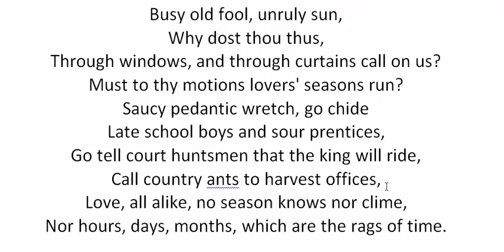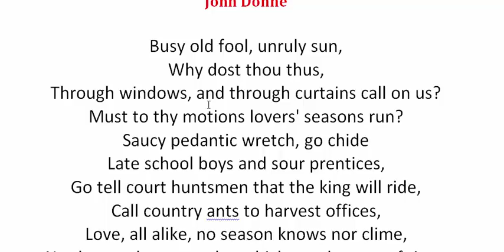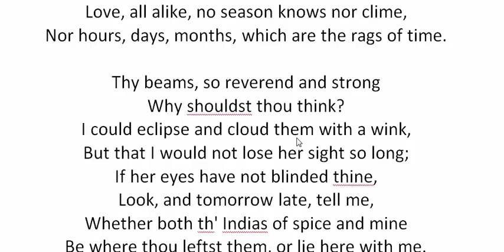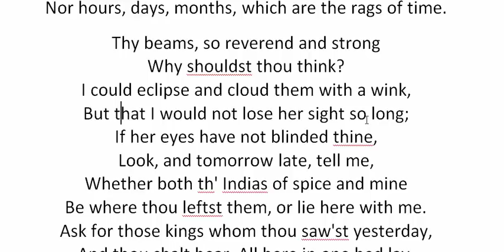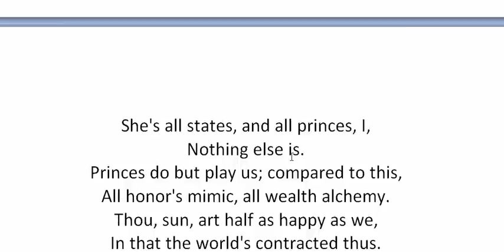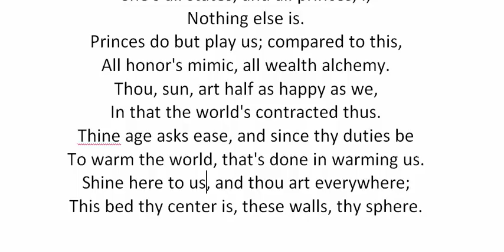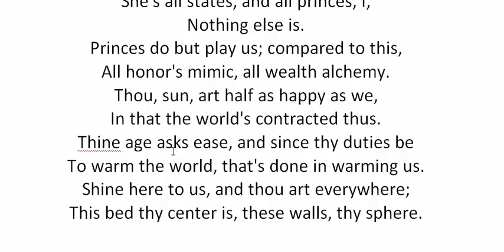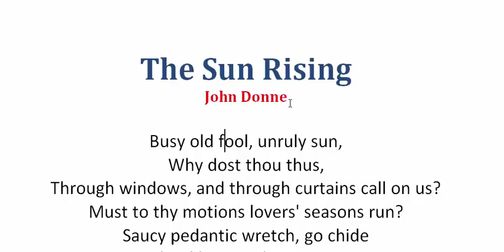The Sun Rising by John Donne | বাংলা লেকচার | Bengali Lecture